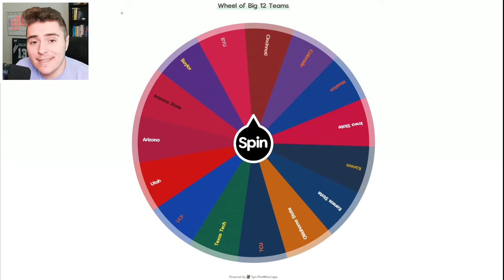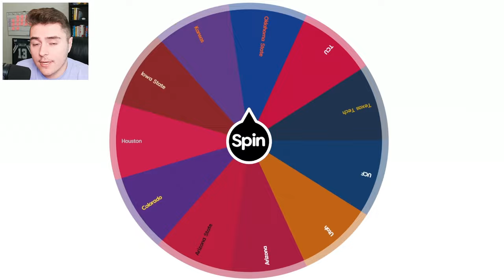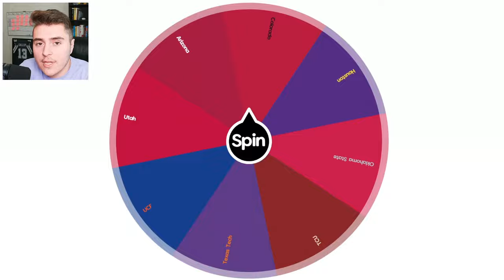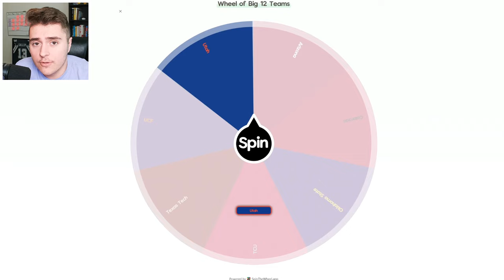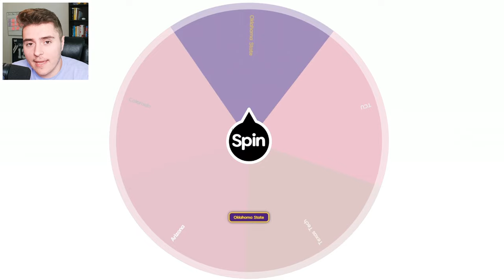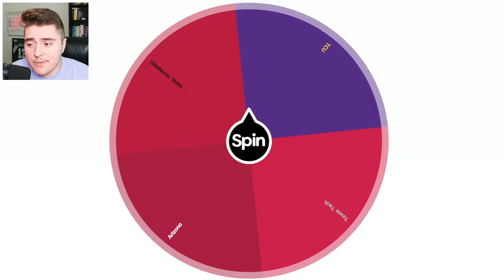I Brought College Football to Asia!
Global Imperialism in NCAA Football 25! Our College Football imperialism series continues on the continent of Asia. In this challenge-heavy mode, all 126 NCAA Football teams attempt to capture a continent before facing off in a grand global showdown. Going out with a bang in my final Imperialism series for College Football Revamped, the best teams from the Big 12 face off in this one!
Chapters:
0:00 - 0:58: Asia Imperialism Rules
0:59 - 23:58: College Football Imperialism on Asia
23:59 - 26:46: College Football Championship on Asia